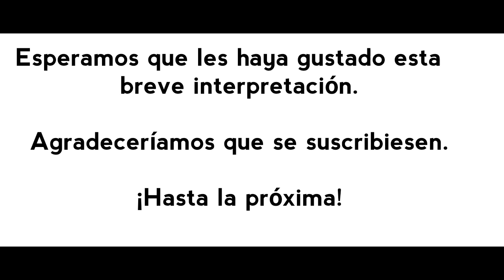✅Una alarma eficiente✅